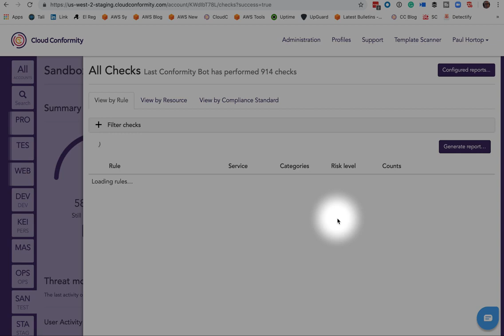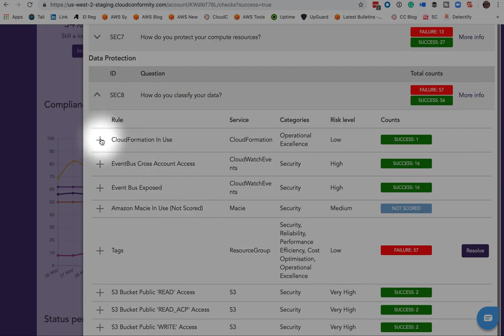How to review your AWS architecture with Cloud One - Conformity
First shown at AWS re:Inforce 2019: How to review your AWS architecture with Cloud One - Conformity.  It takes just a few seconds to select the Compliance Standards tab and conduct a zero-touch audit across all your accounts and regions.  This tool checks for those practices called out in the well-architected framework that can be tested for in your AWS accounts.  The results are returned immediately and you can see the results in our interface or the report can be sent to you in pdf or in a csv file.